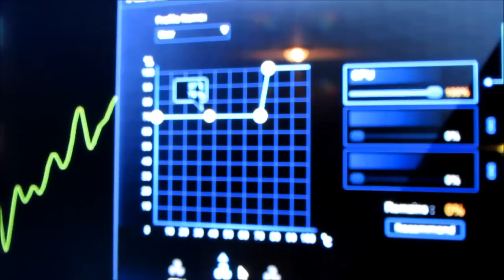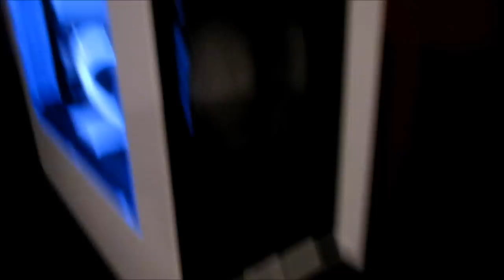Vlog #3 | NZXT S340 case PC update! and other stuff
So this is a pretty big update that involved a new case and custom painting/wrapping my RAM and SSD. I recorded this months ago but never got the chance to edit and upload it. More is on the way!